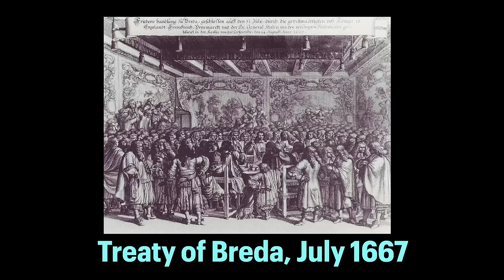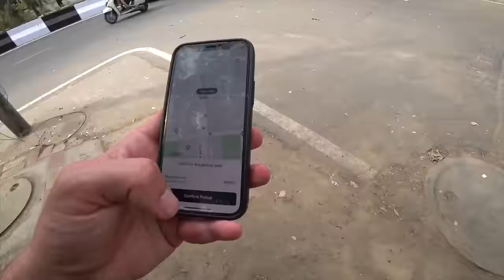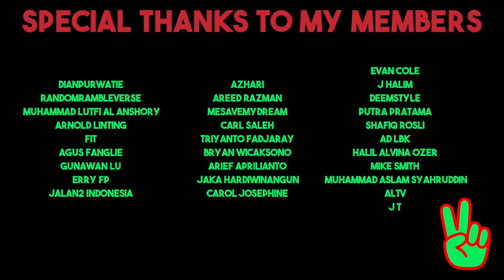I'M IN INDIA! 🇮🇳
Welcome to India! In this video, I'm exploring the Lodhi Colony Art District in New Delhi. While exploring I share with you guys the little story of nutmeg and how it was essentially stolen from the Banda Islands in the early 19th century by the British and spread to India and the rest of the world. I also indulge in my first street food. I ate some delicious potato and onion dosa!

I'm super excited to be in India. It's my first time here and I can't wait to explore and see what this country has to offer!

☕️☕️☕️ The best coffee in the world

00:00 Welcome to India
01:11 How Nutmeg Came To India
08:13 How New York was Traded for Nutmeg
13:22 Babasabeb Mural
19:23 Guppy Japanese Restaurant
24:51 Eating Dosa!
29:36 My New Toy
32:27 One last story

Chat GBT:::::
🌟 Buckle up for an exhilarating adventure through India like never before! 🇮🇳 Join us in our thrilling travel vlog series as we delve into the vibrant streets of Lodhi Colony and indulge in mouth-watering dosa street food.

Watch as we share our first impressions of this enchanting neighborhood and dive into the bustling energy of its colorful markets and historical landmarks. From the striking Lodhi Gardens to the bustling streets filled with the rhythm of everyday life, every corner holds a new discovery waiting to be uncovered.

But that's not all – prepare to tantalize your taste buds as we delve into the world of Indian street food! Follow along as we savor the crispy, savory goodness of dosas, and discover the fascinating origins of this beloved dish.

And speaking of origins, we'll take you on a journey through history as we uncover the fascinating story of nutmeg fruit. Did you know it originated in Banda Neira and made its way to India through British trade? Join us as we unravel the secrets behind this aromatic spice and its journey across continents.

So join us on this unforgettable voyage filled with exploration, delicious food, and intriguing stories that will leave you craving for more! ✈️🍽️